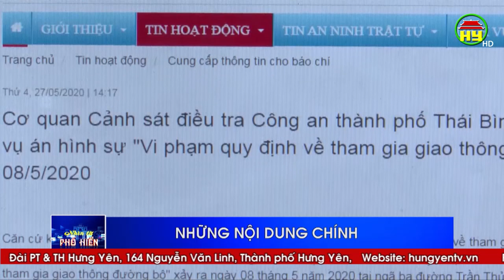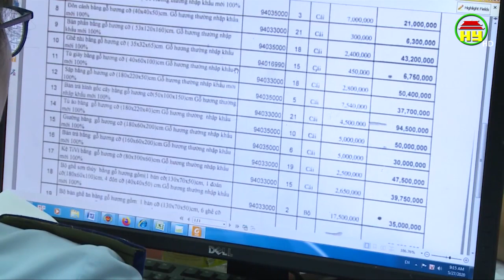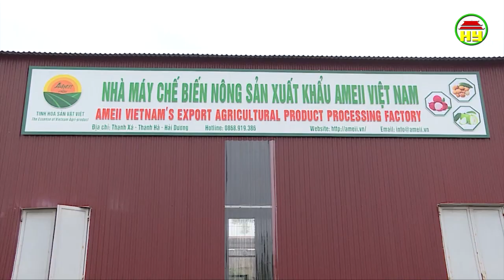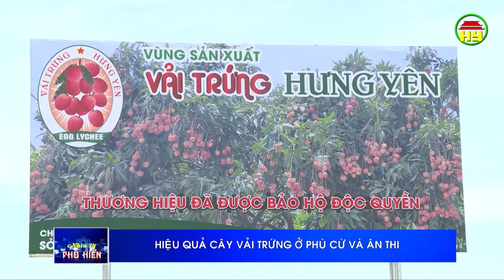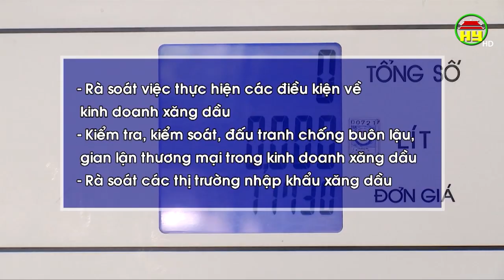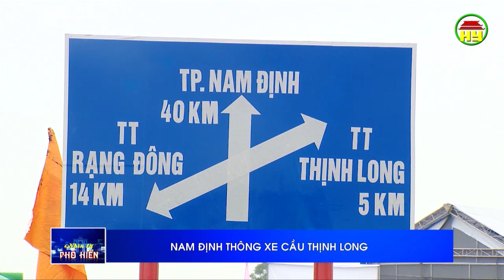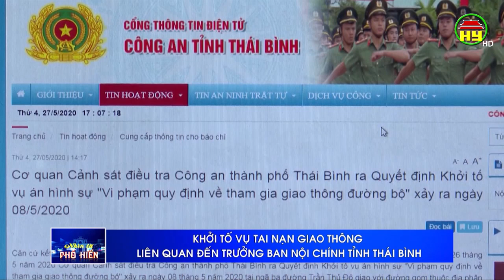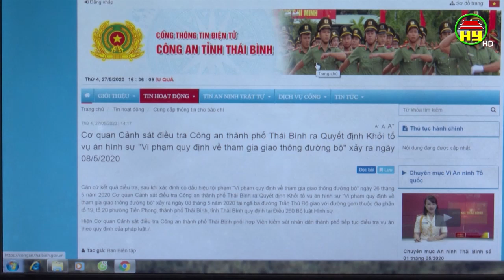Nhìn từ Phố Hiến thứ 6 ngày 29/05/2020